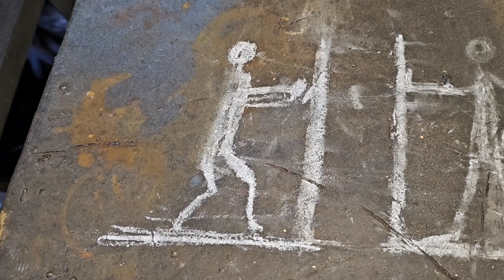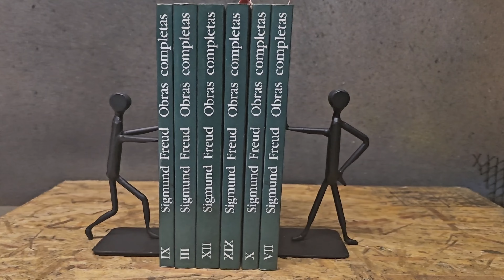Idea de HERRERIA FACIL para ganar dinero - business idea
Les dejo estos sencillos sujetalibros de hierro para ganar dinero. son muy fáciles de armar y podes hacer muchos modelos. que vuele esa imaginacion!